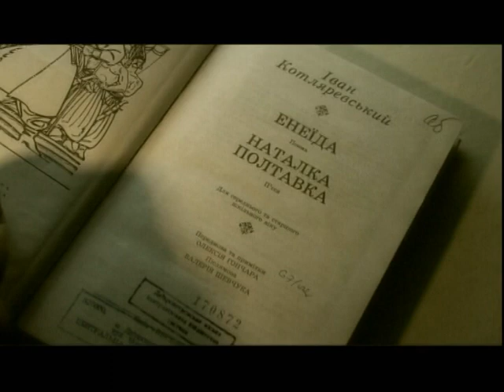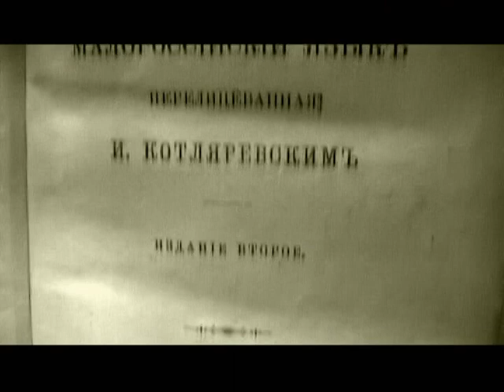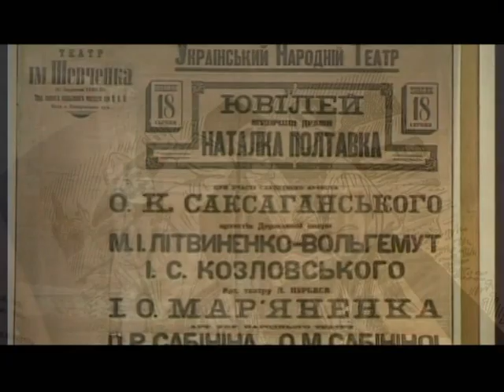Іван Котляревський. Український письменник | Ukrainian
Іван Петрович Котляревський — український письменник, військовий, класик нової української літератури, громадський діяч.
Його поема «Енеїда» (1798) стала великим твором загальнонаціонального значення нової української літератури, написаним народною мовою.
Котляревський зробив найвагоміший внесок у становлення сучасної української літературної мови. В умовах занепаду всіх різновидів староукраїнської писемної мови, поема «Енеїда», п'єси «Наталка Полтавка» і «Москаль-чарівник», написані на основі живого усного мовлення народу, започаткували новий етап формування літературної мови.